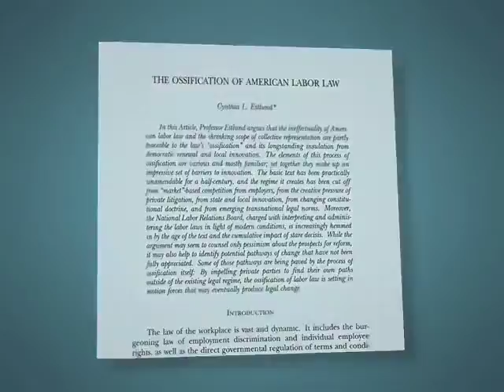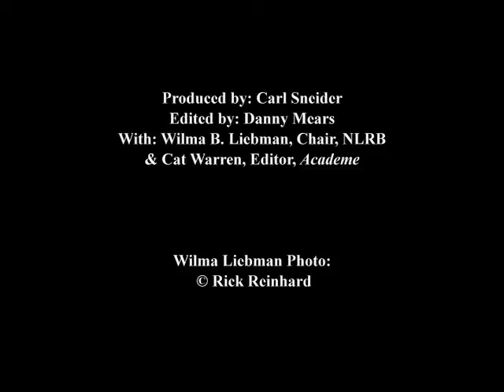Part IV: Labor Law Reform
Academe magazine talks with Wilma B. Liebman, new chair of the National Labor Relations Board, about labor law reform.